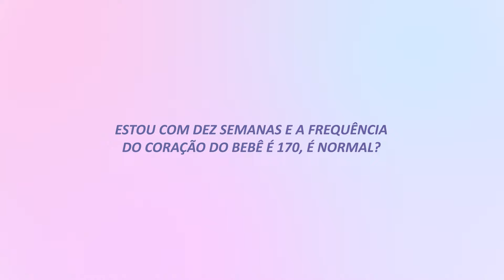DR. SÍLVIO RESPONDE: "ESTOU COM 10 SEMANAS E A FREQUÊNCIA DO CORAÇÃO DO BEBÊ É 170BPM, É NORMAL?"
Neste vídeo Dr. Silvio Omori, fala sobre os batimentos cardíacos do bebê durante  período inicial da ultrassom. Venha aprender mais sobre o universo da maternidade!

Deixe seus comentários e dúvidas! 🔎

Assista na língua de sua preferência!